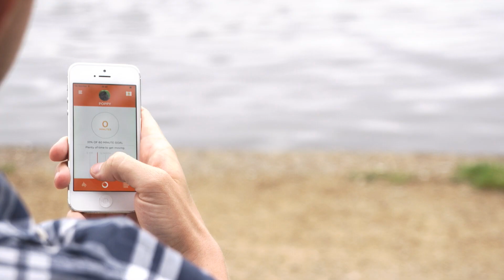PitPat - Crowdcube Pitch - Transforming pet care with technology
PitPat is an ACTIVITY MONITOR for dogs, and a DATA PLATFORM for the pet care industry

A tiny sensor attached to a dog’s collar talks to a free app on the owner’s phone, forming the basis of a compelling way for owners to love and look after their dog’s health. The product was launched in Europe in early 2016, winning best new dog accessory at the UK’s largest pet trade show. With 9 million dogs in the UK (over half of them overweight), and 150 million dogs worldwide, this already represents a major market.

The company is now seeking further investment to build an internet-based cloud service that will join owners together as a community. This will form the basis of an invaluable data, intelligence and communications proposition to partners in the pet industry, including food, insurance, pharmaceuticals and veterinary care. This well-established industry is worth over $100b worldwide and is ripe for augmentation through technology.